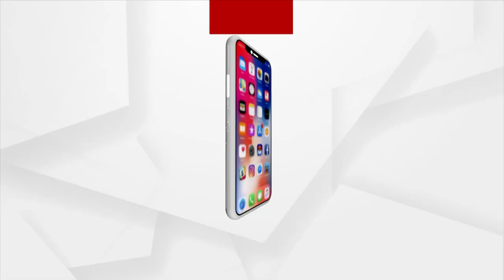Padmapur By Election Song | ନାରଦଙ୍କ ପଦ୍ମପୁରେ ଉପ ନିର୍ବାଚନ ଗୀତ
ନାରାୟଣ ନାରାୟଣ ପଦ୍ମପୁରେ ଉପ ନିର୍ବାଚନ. ଶୁଣନ୍ତୁ ନାରଦଙ୍କ ପଦ୍ମପୁରେ ଉପ ନିର୍ବାଚନ ଗୀତ...।